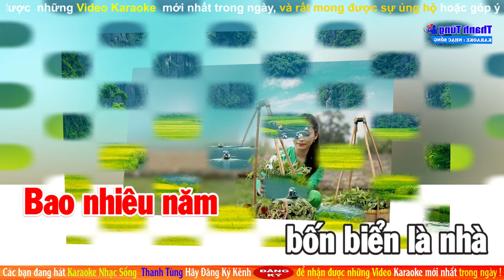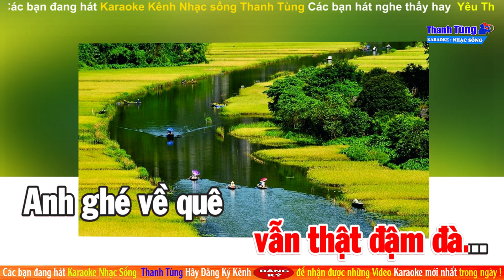Karaoke Dân Ca Miền Tây | Về Thăm Út Nhỏ | Beat Gốc Dễ Hát - Tone Nữ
Về Thăm Út Nhỏ
Sáng tác: Dy Lady